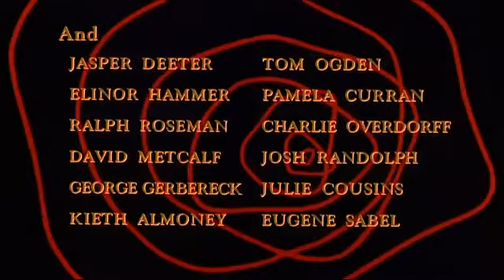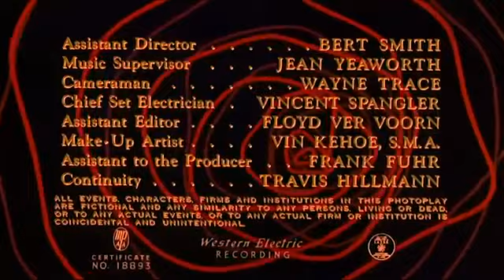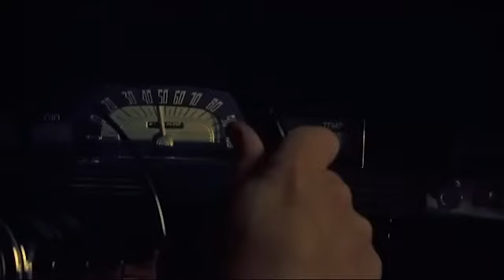The Blob (1958)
The Blob is a 1958 American independent science fiction horror film directed by Irvin Yeaworth and written by Kay Linaker and Theodore Simonson. It stars Steve McQueen (in his first feature film leading role) and Aneta Corsaut and co-stars Earl Rowe and Olin Howland. It was distributed by Paramount Pictures as a double feature with I Married a Monster from Outer Space.

The film concerns a carnivorous amoeba-like alien that crashes to Earth from outer space inside a meteorite, landing near the small communities of Phoenixville and Downingtown, Pennsylvania. It envelops living beings, growing larger, becoming redder in color and more aggressive, eventually becoming larger than a building.